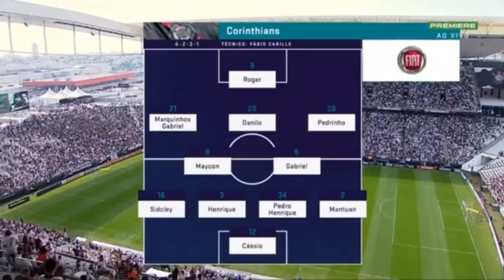CORINTHIANS 1x1 ce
CORINTHIANS 1 X 1 ceara
Brasileiro 2018 4 rodada
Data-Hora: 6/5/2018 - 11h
arb: Sávio Pereira Sampaio, Daniel Henrique da Silva Andrade e Caio Chaban Junqueira (DF)
Cartões amarelos: Gabriel e Pedrinho (COR), Rafael Carioca, Éverson, Naldo e Arnaldo (ce)
Cartões vermelhos: -
Gols: Wescley (8'/1ºT) (0-1), Henrique (39'/1ºT) (1-1),

CORINTHIANS: 12-Cássio; 2-Mantuan, 34-Pedro Henrique, 3-Henrique e 16-Sidcley; 5-Gabriel e 8-Maycon; 38-Pedrinho (47-Emerson Sheik, aos 34'/2ºT), 20-Danilo (10-Jadson, aos 27'/1ºT) e 31-Marquinhos Gabriel (22-Mateus Vital, aos 11'/2ºT) ; 9-Roger. Técnico: Fábio Carille. + 27-Walter, 4-Balbuena, 13- Marllon, 6- Juninho Capixaba, 28-Paulo Roberto, 17- Thiaguinho, 11-Romero, 29-Matheus, 37-Bruno Xavier

ceara: 1Éverson; 89Arnaldo (5Naldo, no intervalo), 3Valdo, 13 Luiz Otávio e 35 Rafael Carioca; 20 Juninho e 26 Richardson; 27 Wescley (37Romário, aos 41'/2ºT), 8Ricardinho e 11 Felipe Azevedo (17Hyuri, aos 28'/2ºT); 99Elton. Técnico: Marcelo Chamusca.+  12Renan, 10Pio, 36 Tiago Alves, 40Arthur Cabral